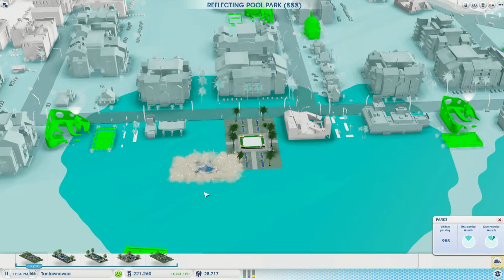SimCity Cot S2 E4, Recycling.